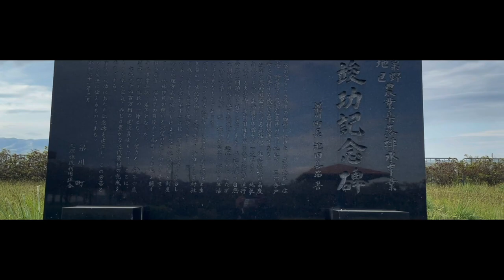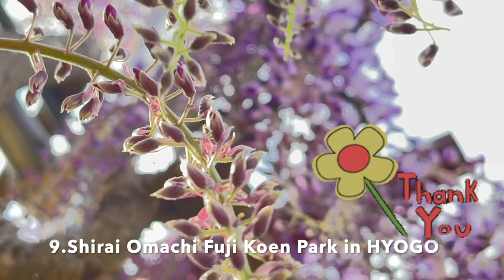JAPANESE🇯🇵WISTERIA FLOWER / TOP 11 PLACE to ENJOY JAPANESE🇯🇵WISTERIA FLOWER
JAPANESE WISTERIA FLOWER / TOP 11 PLACE to ENJOY JAPANESE WISTERIA FLOWER /RANDY CHUBBY CHUBBZ

Japanese Wisteria is one of the popular flower in Japan you must not miss to see and enjoy during Spring Season.

Top 11 place to enjoy Japanese Wisteria Flower are the following location:

1. Ashikaga Flower Park in Tochigi
2. Kameido-tenjin Shrine in Tokyo
3. Yokosuka Shobu-en in Kanagawa
4. Mandara-ji Temple in Aichi
5. Tenno gawa Park in Aichi
6.Miyama-no-Sato in Wakayama
7.Kasuga Taisha Shrine in Nara
8.Byodoin Temple in Kyoto
9. Shirai Omachi Fuji Koen Park in Hyogo
10.Byakugo ji temple in Hyogo
11.Kawachi Fujien in Fukuoka